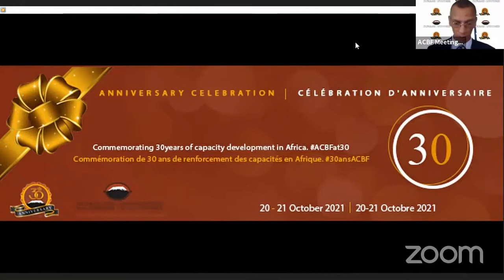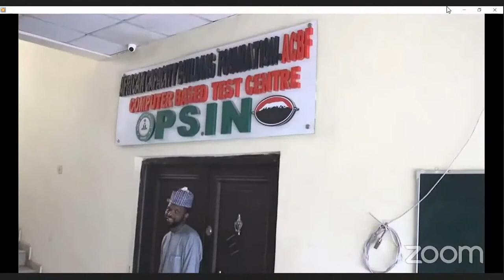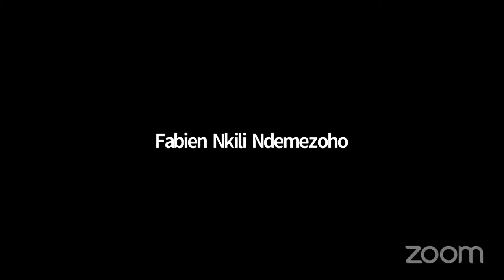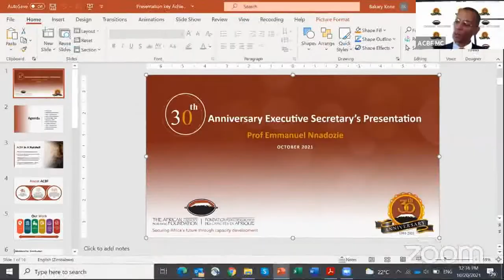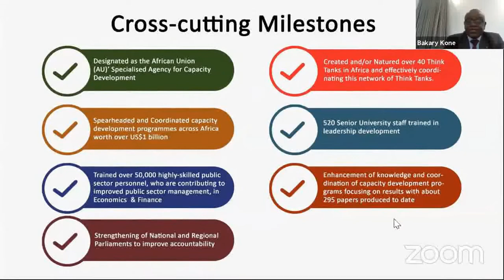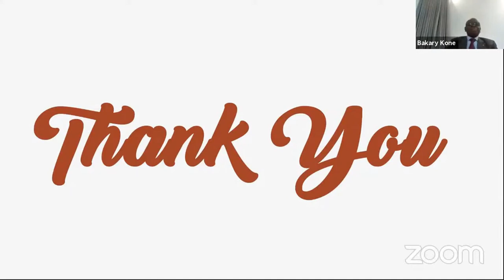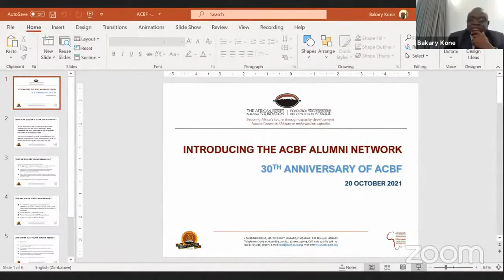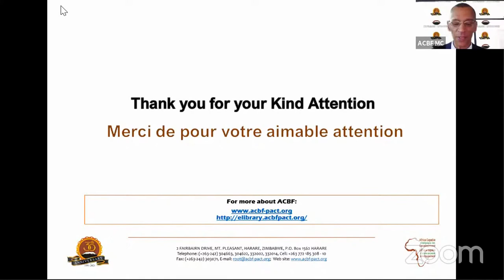Day 1: ACBF 30th Anniversary | 30e anniversaire de l'ACBF